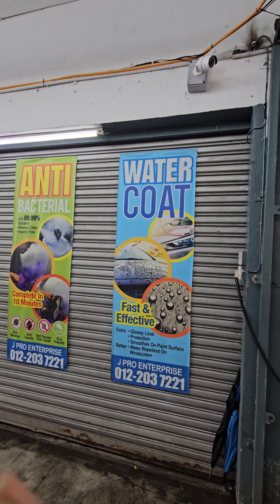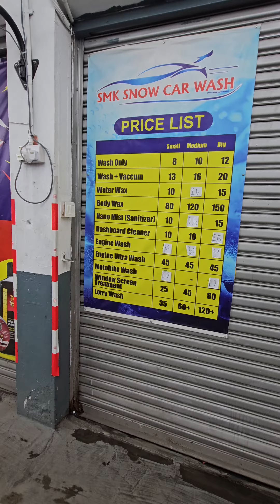Ready Retro Mania Maeps Serdang